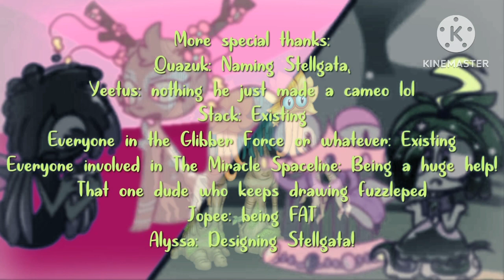The grand Sam birthday special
Aerial garden by @EvaSkyrose